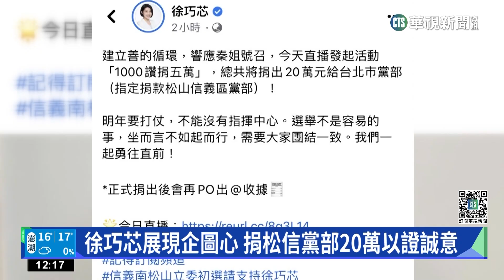頻遭年輕世代挑戰 費鴻泰挽袖秀「戰鬥傷疤」｜華視新聞 20230223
國民黨立委費鴻泰遭到黨內年輕勢力的挑戰，最近他上節目時秀出手上的傷口說這些都是立院衝突留下的疤痕，怎麼可以說他沒戰力。黨內青壯世代挑戰動作頻頻，今(23)早前總統馬英九更來到台北車站，與同樣有意角逐立委的羅智強同台，國民黨2024茶壺風暴已經開始。